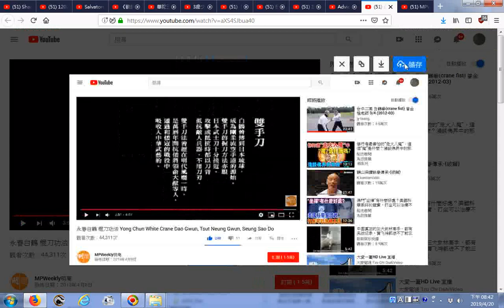推薦 永春白鶴 棍刀功法 Yong Chun White Crane Dao Gwun, Tsut Neung Gwun, Seung Sao Do